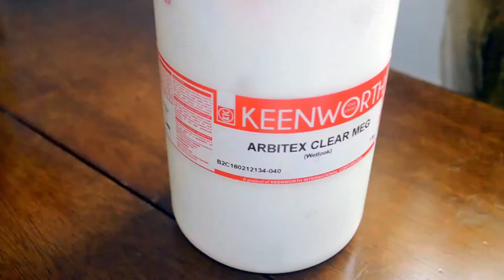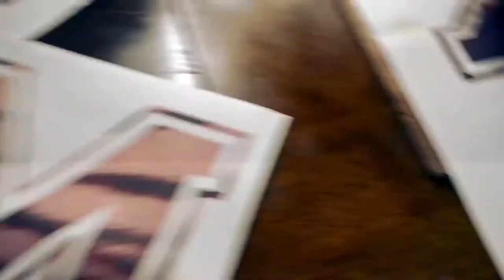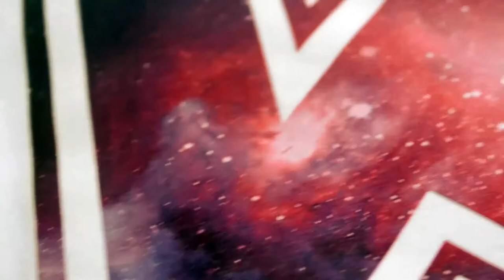How to Sublimate on white tshirt with Dyesub base coat.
Feel free to have happy and open minded discussions.

Credits to : Jids Hipitulan